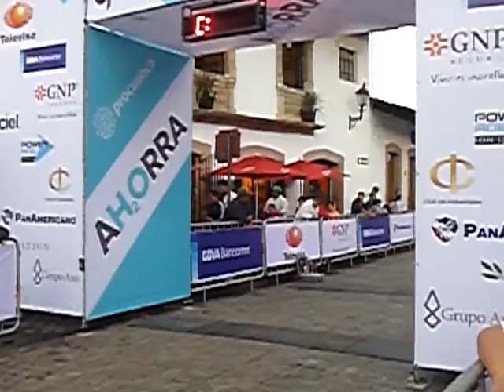Preparando la carrera